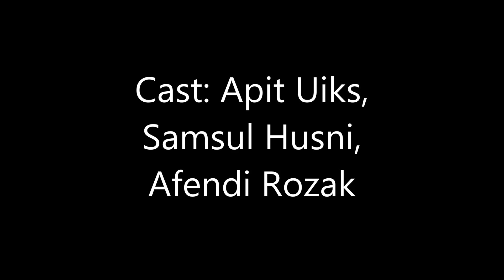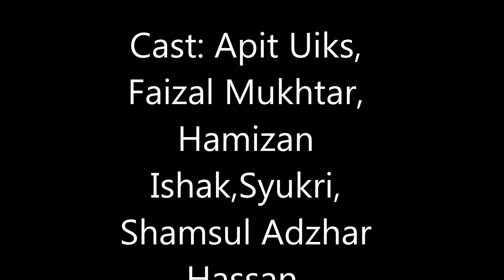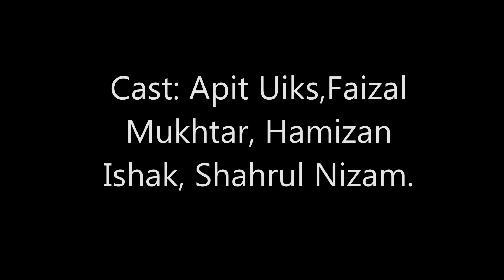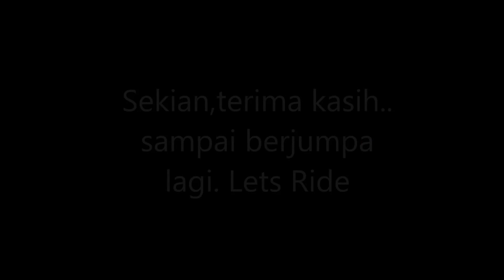Kawasaki Versys 650 -Ride 1 ,2 ,3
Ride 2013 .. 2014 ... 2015